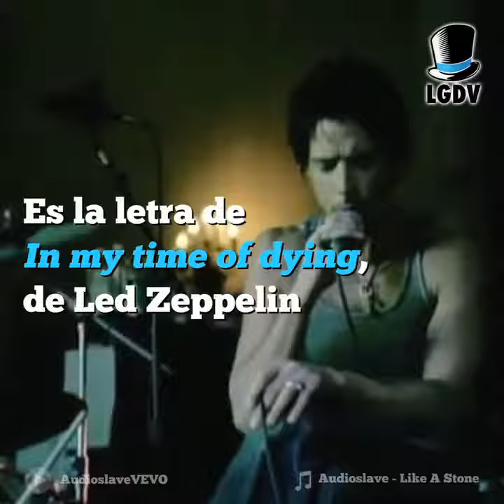CHRIS CORNELL VOCALISTA DE: SUNGARDEN, AUDIOSLAVE (1964-2017)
Biografia de Chris Cornell

Chris Cornell (n. 20 de julio de 1964) es un guitarrista y cantautor estadounidense que adquirió fama por ser el vocalista de Soundgarden, Audioslave y Temple of the Dog. Comenzó su carrera como baterista, antes de convertirse en guitarrista y cantante.[2] Segun la revista Hit Parade ocupa el puesto numero 3 de las mejores voces de la historia del heavy metal, hard rock. En una encuesta del sitio web de la revista Rolling Stone, lo situa en el puesto numero 9 de los mejores cantantes de la historia, y segun Planet rock ocupa el puesto numero 22 de lista de las 40 mejores voces del rock, siendo el mas joven y activo de la misma.

Lo que mas se destaca en Chris Cornell es esa voz casi sobrehumana capaz de llegar a las notas mas altas y a la vez cantar notas graves, y a la que pocas veces parece poner limite. Según ha dicho el mismo: "Intento pensar en el dolor como un grito". Chris Cornell ha sido el vocalista de bandas emblemáticas del grunge como Soundgarden, Temple of the Dog, Audioslave, y tiene también una carrera en solitario. Un barítono con timbre oscuro, fuertemente influenciado por el Soul y el R & B, Chris Cornell es conocido por su potente voz llena de notas agudas y una vocalización que se sumerge en gran medida en su voz de pecho y le da una característica intensa y un tinte áspero a su manera de cantar. Con un rango total de C # 2 a la A5, Chris Cornell tiene un poco más de tres octavas y media en la voz completa, junto con una versatilidad notable demostrada a lo largo de su carrera de más de veinticinco años. Después de formar Soundgarden en 1984 con la banda de compañeros de Kim Thayil y Hiro Yamamoto, Chris Cornell fue el vocalista principal aunque también mantuvo por un tiempo su rol como baterista. Sin embargo, después de contratar el baterista Scott Sundquist en 1985, Cornell decidió hacerse cargo de la voz y el ritmo de la guitarra en la banda. Establecido ya como el vocalista de Soundgarden, en forma paralela Cornell iba a crear otro proyecto, una banda tributo, Temple of the Dog, con los que pronto serán miembros de Pearl Jam, así como miembros de la banda Mother Love Bone. Este proyecto fue concebido por Chris Cornell para servir como un homenaje a su fallecido amigo Andrew Wood de Mother Love Bone, y podría decirse que cuenta con la voz más impresionante de Cornell de su carrera. Segun la revista Hit Parade ocupa el puesto numero 3 de las mejores voces de la historia del heavy metal, hard rock. En una encuesta del sitio web de la revista Rolling Stone, lo situa en el puesto numero 9 de los mejores cantantes de la historia, y segun Planet rock ocupa el puesto numero 22 de lista de las 40 mejores voces del rock, siendo el mas joven y activo de la misma.
Pero a inicios del año 2000 y posteriormente sobre todo cuando estuvo con Audioslave, su timbre de voz cambio de manera drástica, también su estilo de cantar y su registro pasaron a ser muy diferentes como el que solía usar en Soundgarden.
Aún asi Chris Cornell está considerado uno de los mejores vocalistas de los años 90, incluso de la historia del rock, su estilo único lo ha llevado a ser una de las voces mas reconocidas del rock mundial.

MUERE  2017 POR CAUSAS DE SUICIDIO...